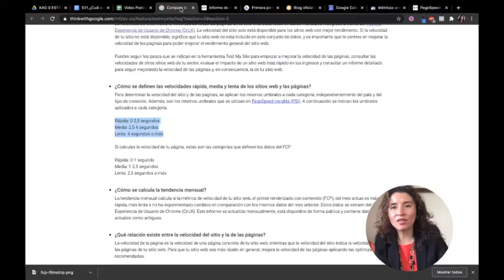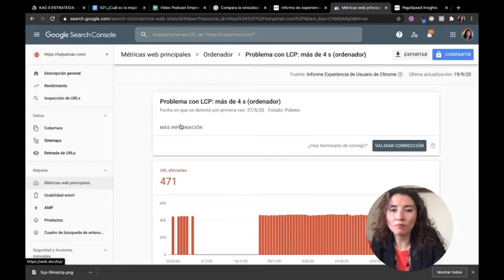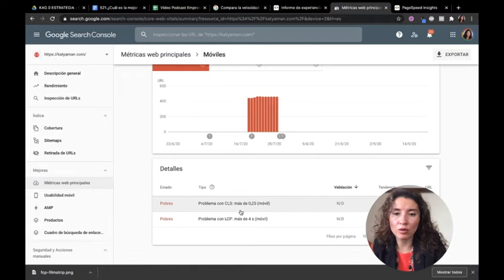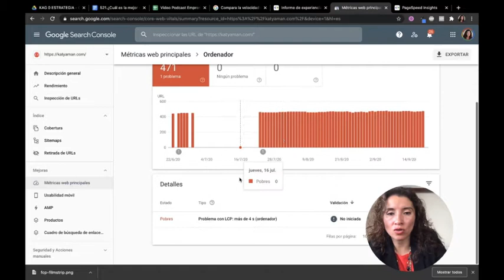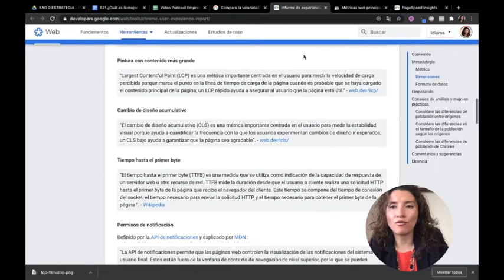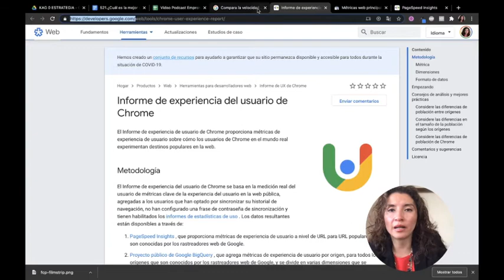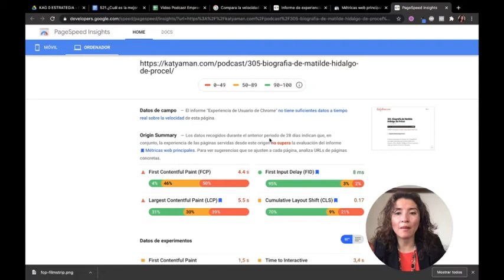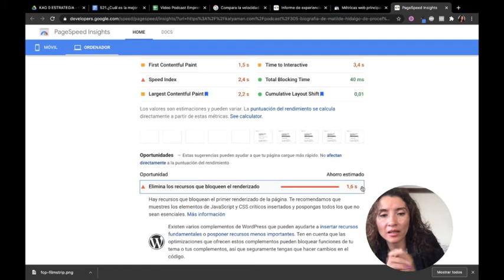521. ¿Cuál es la mejor velocidad de un sitio web?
Si tienes un sitio web, la velocidad de carga, es un tema que obligadamente tienes que revisar, para que puedas mejorar las conversiones en la misma, hoy revisamos indicadores y herramientas.